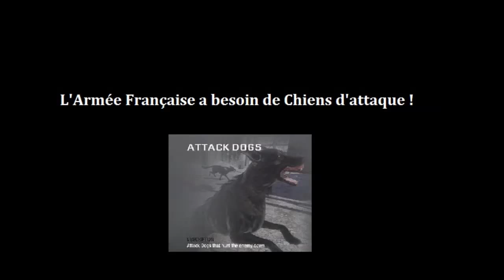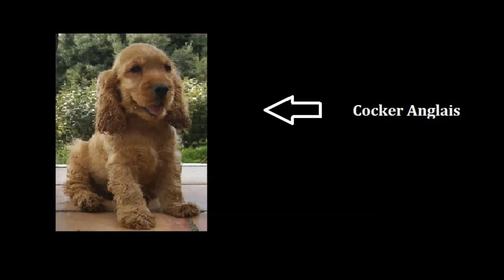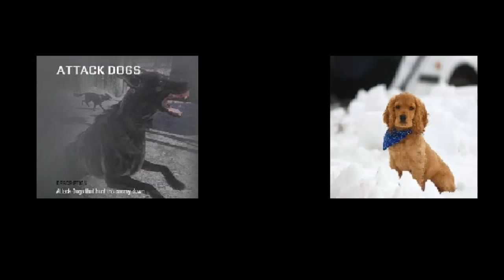Epic Canular L'Armée Française a besoin de Chiens d'Attaque !